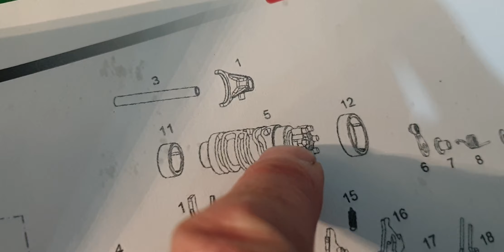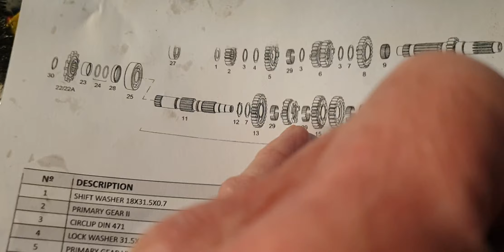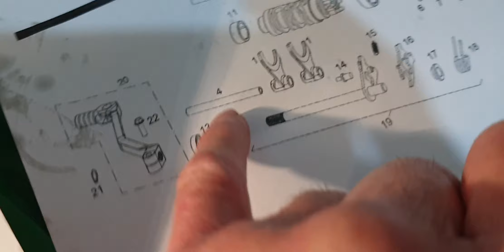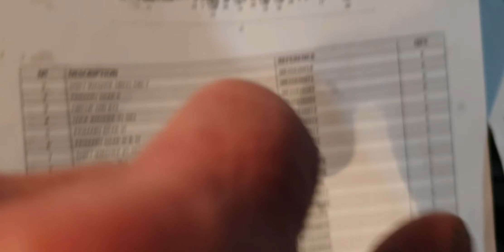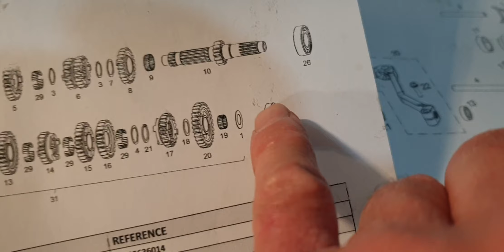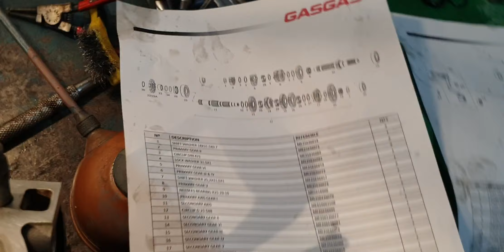Gas Gas 300cc Gp 2018 (proyecto Fenix) part 11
Gas Gas 300cc GP 2018 (proyecto Fenix) Edicion limitada 400 unidades. las ultimas que se contruyeron para resurguir la empresa catalana! Buenas motos con muy buenos componetes, actualmente el nombre Gas Gas es del grupo KTM. La cadena de montage y el diseño de las GG Fenix paso a ser las acutales Rieju. Esperemos grades exitos para la marca catalana Rieju.
Gas Gas 300cc GP 2018 (projecte Fenix) les últimes que es van construir per ressorgir l'empresa catalana! Bones motos amb molt bons componets, actualment el nom Gas Gas és del grup KTM. La cadena de muntatge i el disseny de les GG Fenix ​​va passar a ser les actuals Rieju. Esperem grans èxits per a la marca catalana Rieju.